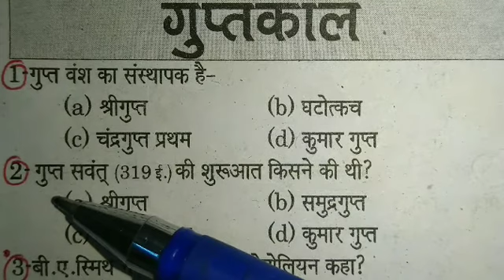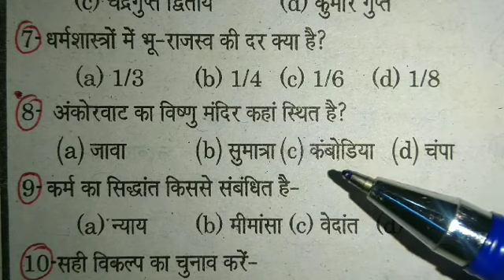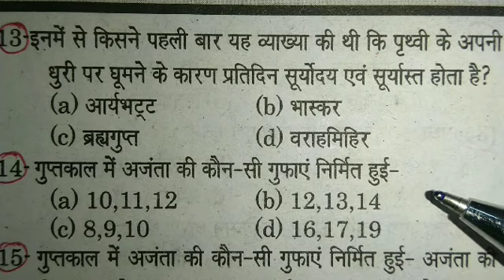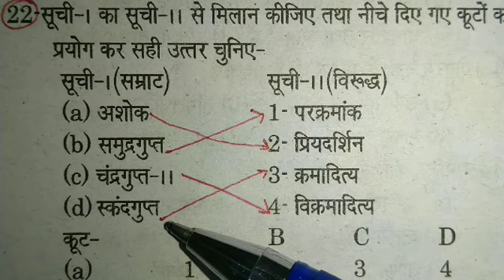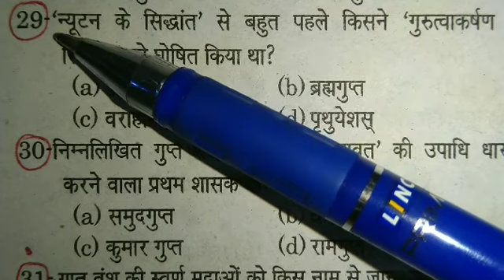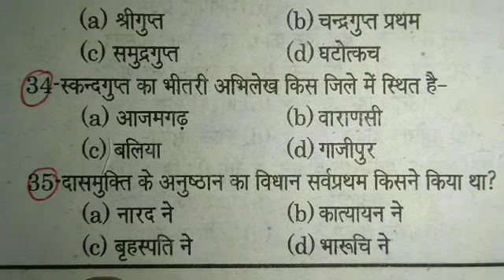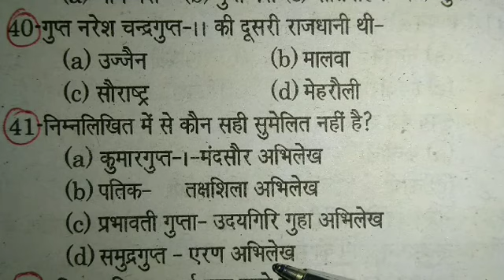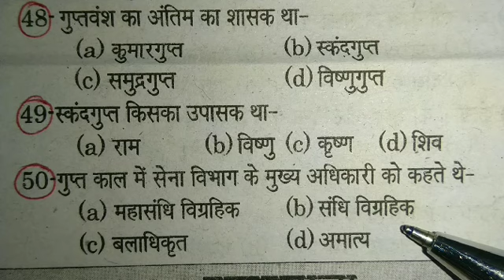इतिहास (History) गुप्तकाल (50 MCQ) for all competitive Exams